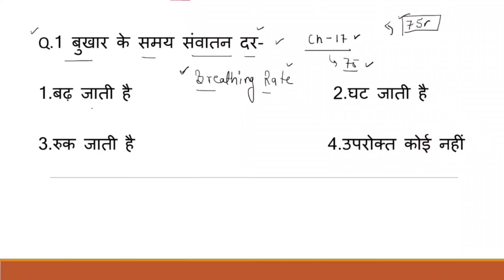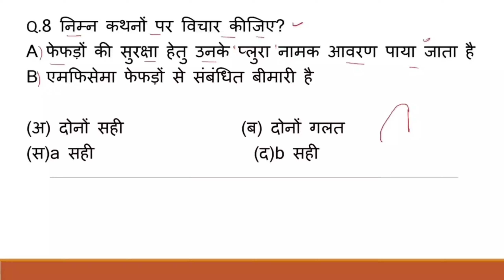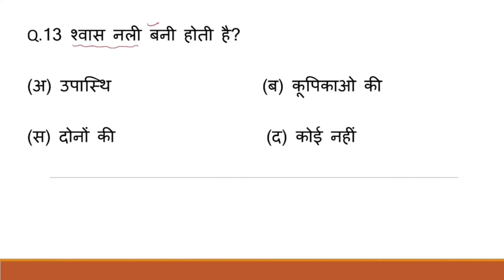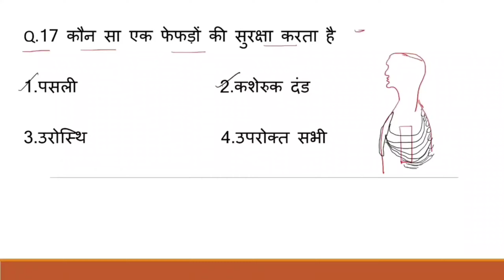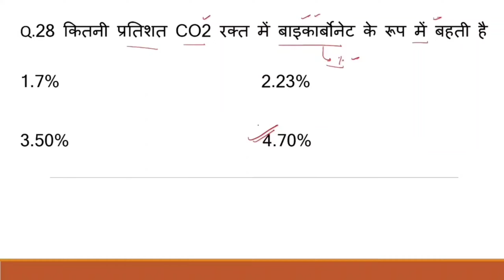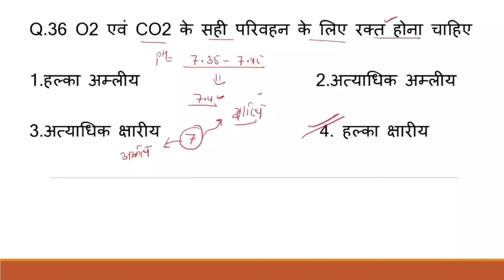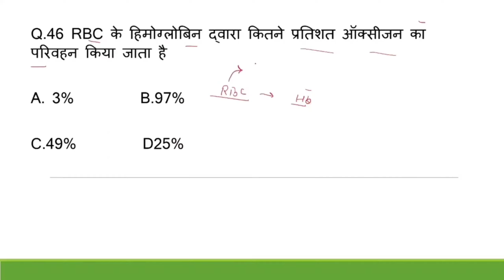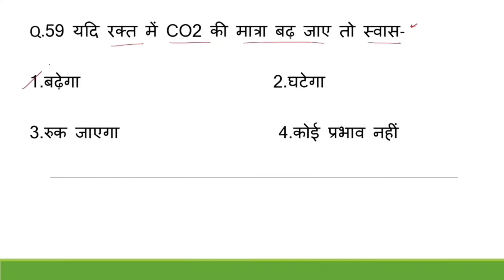Respiratory System | MCQS | NEET 2024